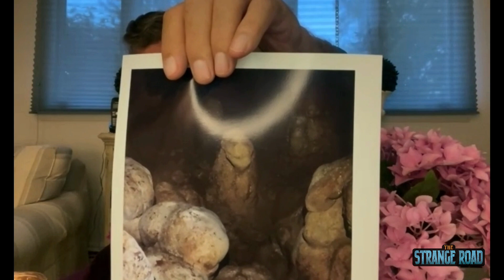The Crystal Skull | Bill Homann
On this episode of The Strange Road, Mikey and Bub sat down with with Bill Homann. Bill is a world explorer, adventurer, martial artist, speaker and the caretaker of The Mitchell-Hedges Crystal Skull. The Strange Crew met Bill on the Summer Solstice in 2020 while helping Terri Rivera and Thomas Johnson livestream their event Serpent Mound Star Knowledge. Bill gave a fantastic talk and we were allowed to film and photograph the crystal skull. We kept in contact ever since and were stoked when Bill was able to come on the show! He has incredible stories and share with us the origin and legend of The F.A. Mitchell-Hedges Crystal Skull. Bill is one of our most favorite people in the world. Enjoy.

2020 Serpent Mound Star Knowledge Summer Solstice Livestream with Thomas Johnson and Bill Homann plus many more speakers

Much love to all people that were lost, injured and effected by the trauma of the 9/11 attacks across the country.

BILL'S BIO: As a young Sergeant in the United States Air Force Stationed in Panama in the early 1970’s, Bill learned of F.A. Mitchell-Hedges and his exploits and discoveries in Belize (British Honduras in the 1920’s). He continued his research until he finally met Anna Mitchell-Hedges and the famed Crystal Skull in late 1970’s.  He has spent the rest of his life learning to care for and work with the Crystal Skull. In 2007 he became the Legal Guardian of the Skull when Anna passed. He has been all over the world with the Skull, working with Aborigines, Maya and Native Indigenous Elders to raise the understanding and consciousness of humanity.

Join us as we travel with Mikey, Bub, Stoner, Disbrow, Bill Homann and The Crystal Skull down The Strange Road...

Follow  Bill Homann & The Crystal Skull:

Follow The Strange Road

A little more about The Strange Crew...

The Strange Crew specializes in the end-to-end multi-camera production of interactive & immersive live streamed experiences.

Our journey through the landscape of broadcasting live music performances, transformative festivals, conferences and events has been instrumental in developing our passion. While traveling down this long strange road our live broadcasts have resonated with global audiences and communities. We seek to break down information and communication barriers so that your online community can grow even larger.

When collaborating with The Strange Road you'll be navigated through the process of connecting to a virtually engaged live audience while amplifying the impact of your message.